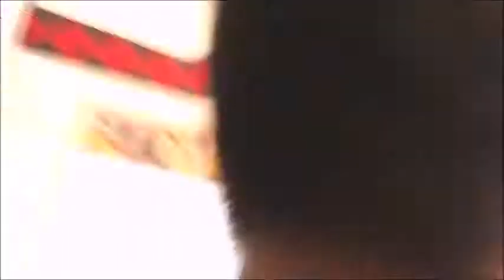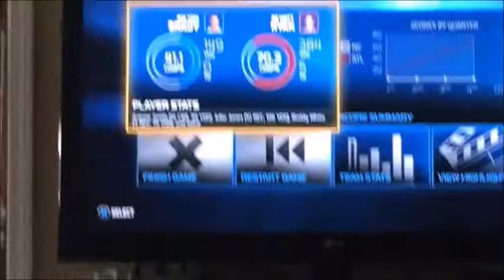BEST OF 2017